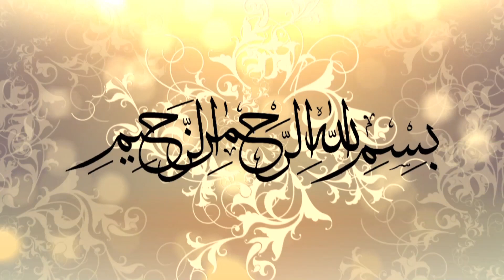September 17, 2021